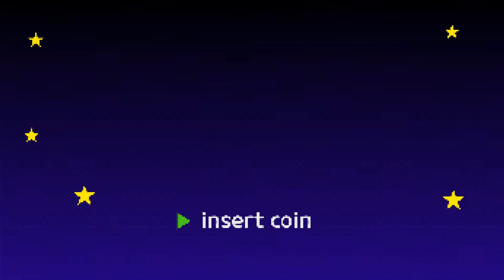럼블vs일라오이)집에서 문어숙회 쉽게 만드는방법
※업로드 바로 후는 유투브 정책상 화질이 좋지 않습니다ㅠ_ㅠ 약 5분만 기다리시면 1080화질로 감상 하실 수 있습니다! 조금만 기다려주세요~♥

[ 사랑 참여 방법 ]
댓글 참여만으로도 이벤트 참여가 가능합니다!
단, 저의 사랑을 듬~뿍 받으실 분들은 이메일은 꼭 적어주셔야 되겠죠?
기존 구독자 분들은 자동으로 응모가 되니 많은 참여 부탁드립니다